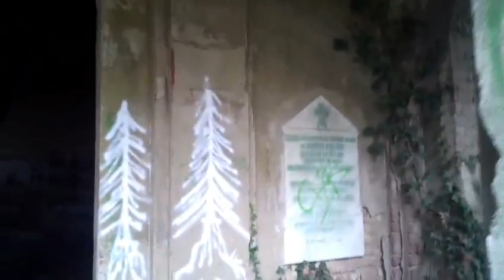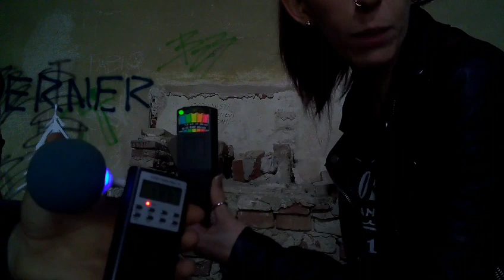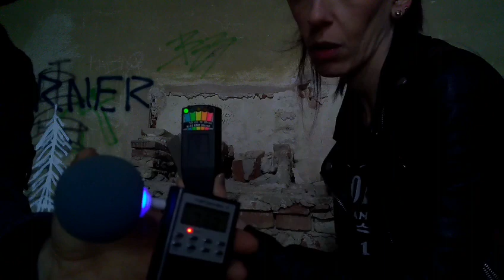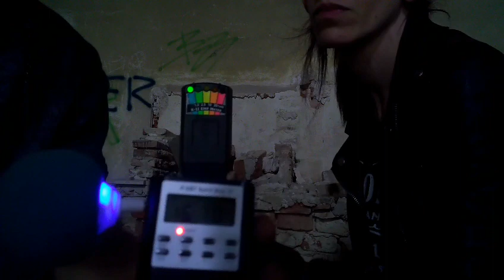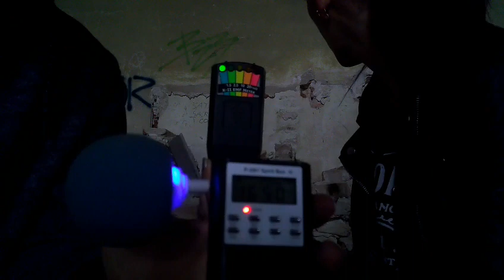RITORNO AL CIMITERO DEL DIAVOLO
questo video e' stato registrato prima del lokdown. ci teniamo a precisare che anche i prossimi video che vedrete,sono stati girati prima del nuovo dpcm